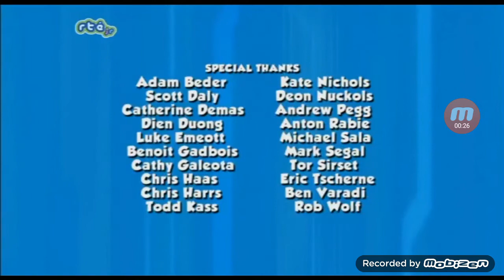Paw Patrol End Credits 2018